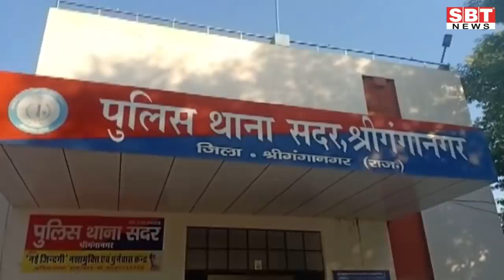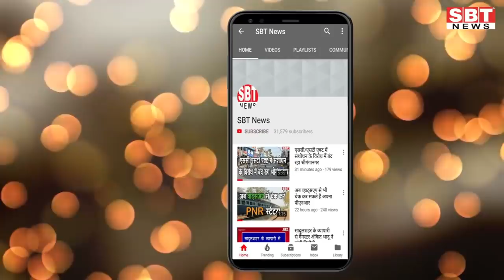4 अगस्त: राजस्थान और श्रीगंगानगर-हनुमानगढ़ सुबह 6.15 बजे की बड़ी खबरें | SBT News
About This Video:

- किसी विधायक ने विकास कार्य न होने की शिकायत नहीं की: गहलोत
- किसानों के हित में राष्ट्रीय आपदा घोषित हो टिड्डी प्रकोप : गहलोत
- कांग्रेस की विधायकों ने मुख्यमंत्री को राखी बांधी
- बाघिन एमटी-2 की मौत दुखद : बिरला
- पंचायतों को 965 करोड़ रुपए के अनुदान को मंजूरी
- सीनियर रेजिडेंट के इंटरव्यू में शामिल करने का निर्देश
- केंद्रीय मंत्री गजेंद्र सिंह शेखावत की कोरोना रिपोर्ट 'निगेटिवÓ, अमित शाह से मिलने के बाद हुआ टेस्ट
- अनशन पर से कहीं पुलिस उठा न ले जाए, इसलिए खुद को जंजीरों में जकड़ा
- कोतवाली पुलिस थाना में आरएमपी के खिलाफ  मुकदमा
- फौजी भाई बहनों के साथ हिन्दुमलकोट बॉर्डर पर मनाया रक्षाबंधन का त्योंहार
- पुलिस कप्तान ने सादुलशहर लालगढ़ पुलिस थाने का निरीक्षण किया
- दिन दिहाड़े घर के आगे से बाइक चोरी
- रिद्धि-सिद्धि में बिजली आपूर्ति में व्यावधान
- दो भाई पोस्त सहित गिरफ्तार

Sriganganagar news
Hanumangarh news
bikaner sbt
bikaner news
jodhpur news
churu news
Sikar news
Mosam news
sriganganagar temperature
Barish
Barsaat
mansoon
news
morning news
Hindi news
new rules
Rajasthan news
hariyana news
maharastra news
latest news
bjp
up news
News website
nonstop news
news headlines
today news
aaj ka news
online news
Headlines News
skymetweather